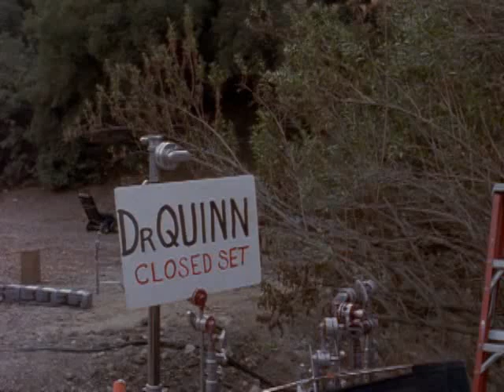Fern Guest Stars on "Dr Quinn: Medicine Woman"